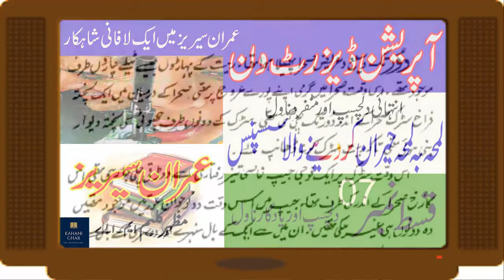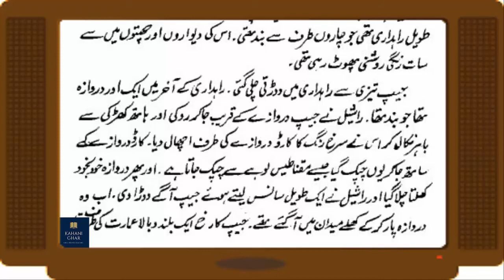Operation Desert-01 | Ep 7 | Imran Series By Mazhar Kaleem MA in Urdu | Adabistan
Thanks